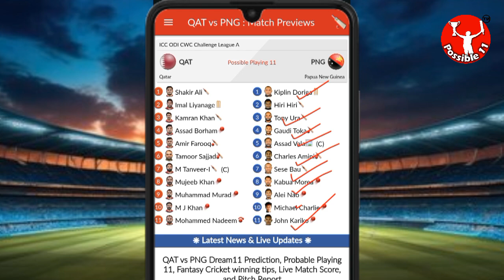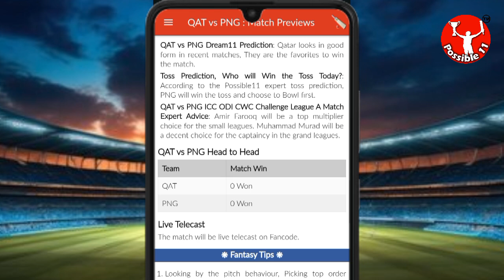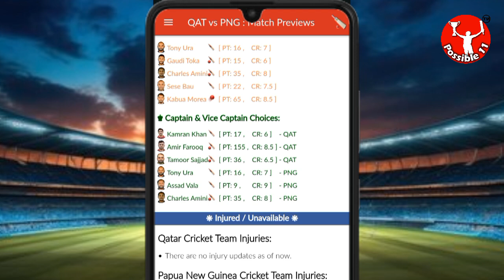QAT vs PNG Dream11 Team Prediction Today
Qatar vs Papua New Guinea Dream11 Prediction | QAT vs PNG Dream11 Prediction | ICC ODI CWC Challenge League A

QAT vs PNG Match Prediction

00:00 PM IST
QAT vs PNG D11 Team
PNG vs QAT Dream11 prediction
QAT vs PNG Dream11 team Prediction
QAT vs PNG Dream11 analysis
QAT vs PNG Dream11 ICC ODI CWC Challenge League A
PNG vs QAT Dream11 ICC ODI CWC Challenge League A
QAT vs PNG Dream11 experts
QAT vs PNG Dream11 Team
QAT vs PNG Dream11 team today
Qatar vs Papua New Guinea Dream11
Qatar vs Papua New Guinea
QAT vs PNG
Dream11 Today Match Prediction
PNG vs QAT
PNG vs QAT Dream11
PNG vs QAT Dream11 team today
PNG vs QAT Dream11 today match
PNG vs QAT Dream11 team
QAT vs PNG Dream11 Cricket
Qatar vs Papua New Guinea Dream11 prediction
PNG vs QAT Dream11 Team prediction
Qatar vs Papua New Guinea Dream11 team
PNG vs QAT d11 team
PNG vs QAT Dream11team
Papua New Guinea vs Qatar Dream11 Team prediction
Dream11 Today Match
PNG vs QAT playing 11
PNG vs QAT playing today
QAT vs PNG T20 today match playing 11
Dream11 team of today match
QAT vs PNG Team Updates
QAT vs PNG Dream11 today match
QAT vs PNG Dream11 today team
QAT vs PNG Dream11 today Prediction
Papua New Guinea vs Qatar Dream11
QAT vs PNG Fantasy Team
QAT vs PNG Dream11 team of today match
QAT vs PNG Dream11 team today match